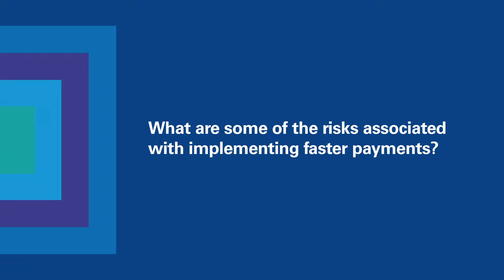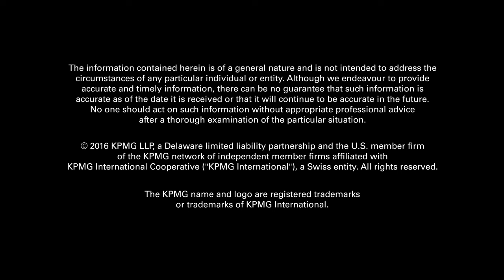Faster is better: Embarking on real-time payments in the United States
Mitch Siegel (KPMG’s Financial Services Strategy and Transformation Leader) and Chris Hadorn (KPMG’s Payments Transformation Practice) discuss the how banks can meet the real-time payments challenge, associated risks and operations considerations.